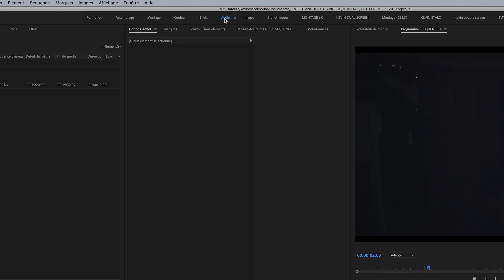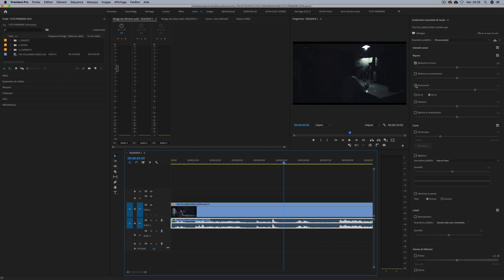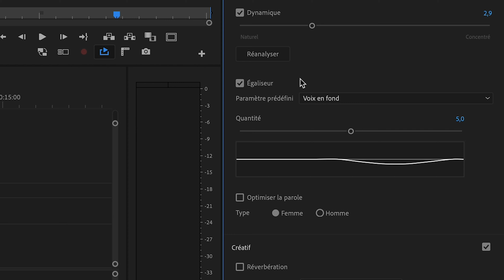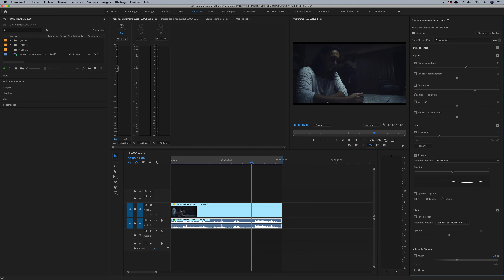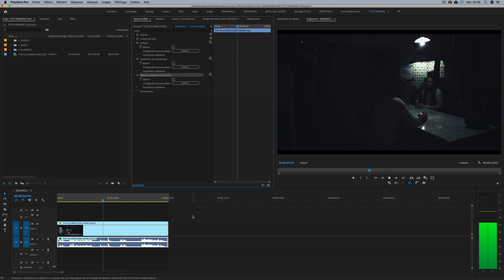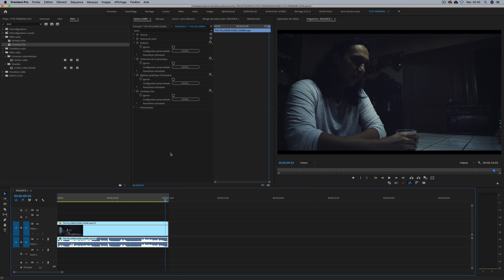AMÉLIORATON AUDIO PREMIERE PRO CC (SUPPRIMER UN BRUIT DE FOND)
Améliorer les sons de vos montages grâce à la nouvelle fonctionnalité de Premiere Pro CC 2019 !
Apprenez à supprimer un bruit de fond en vidéo sur Premiere Pro. Grâce à une technique de réduction du bruit, vous pourrez enlever le bruit de fond sur Premiere Pro.

► S’inscrire à l’Ecole des Vidéastes OU visionner la formation de 1H gratuite

IMAGE
Caméra principale
Caméra secondaire
Objectif (préféré)
Objectif (bon marché)
Objectif (le plus polyvalent)
Filtre ND
Filtre ND pour drone
Sac transport caméra

ÉCLAIRAGE
Ma lumière principale
Ma softbox
Ma minette RGB (bon rapport qualité prix)
Ma lumière LED RGB
Panneau LED

SON
Micro caméra
Micro HF (le meilleur)
Micro cravate (bon rapport qualité prix)
Casque audio de qualité
Micro studio bon marché
Micro studio (le meilleur)
Support Micro
Filtre Anti-pop